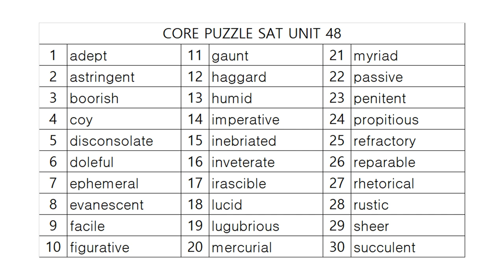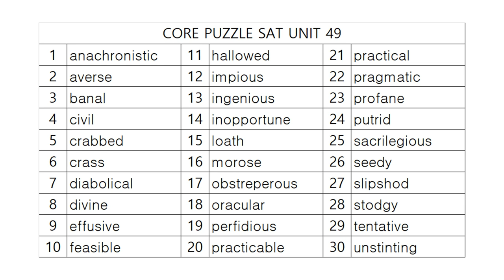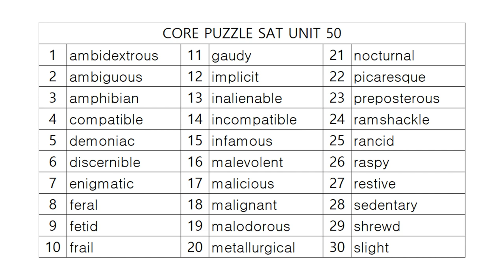코어퍼즐 SAT 영단어학습정리! PART 10